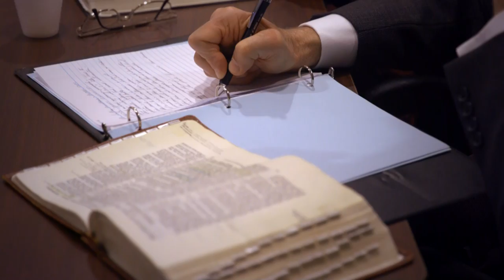The Restored Church of God Ministerial Conference 2016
The Restored Church of God has conducted its annual Ministerial Conference. This video presents the highlights of the event, which was filled with inspiring news of the Work, biblical instruction and ministerial training. This unique experience for God’s ministers also promotes peace, joy and unity in the Church’s pastorates around the globe.